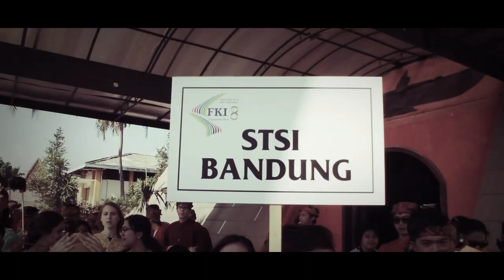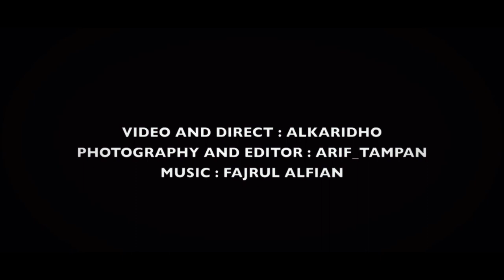FKI ISI JOGJA (STSI BANDUNG)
FESTIFAL KESENIAN INDONESIA DI ISI YOGJAKARTA